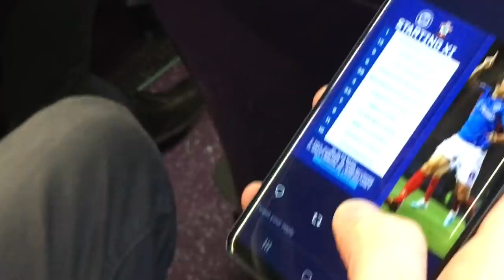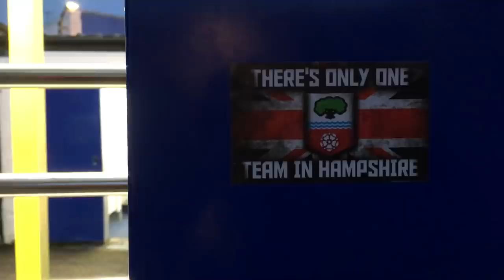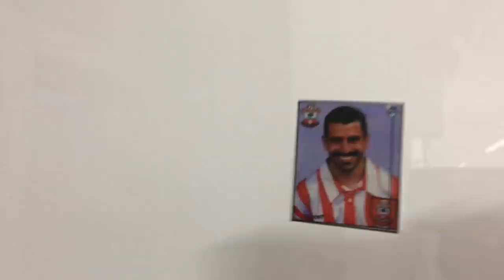ON THE MARCH | Tom Deacon's away day journey to watch Southampton thrash Portsmouth 4-0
Our On The March series continues as Saints fan Tom Deacon takes us on his journey to Fratton Park for Southampton's 4-0 win over Portsmouth in the south coast derby, as the visitors won on their rivals' turf for the first time in 35 years and advanced to the fourth round of the Carabao Cup.